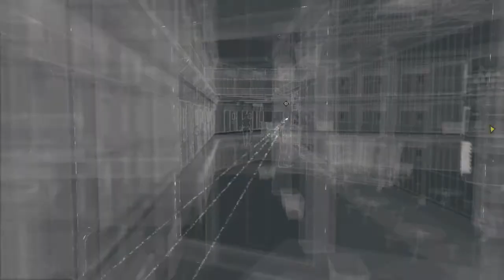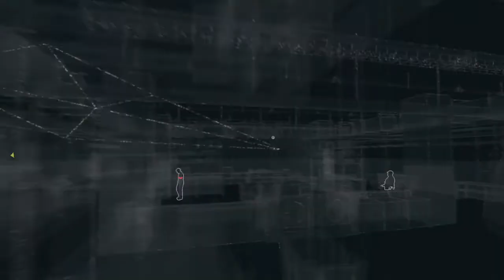Watch Dogs - Dressed In Peels